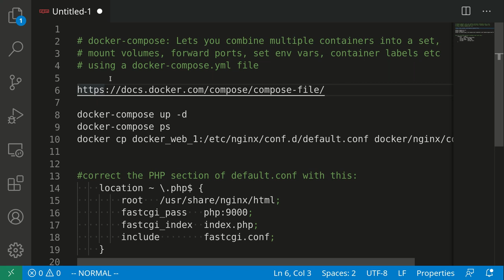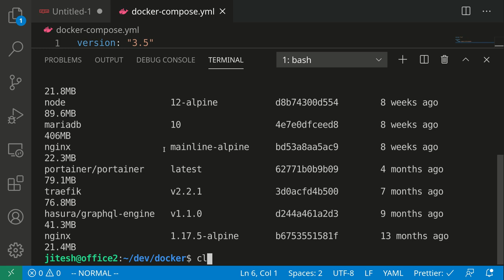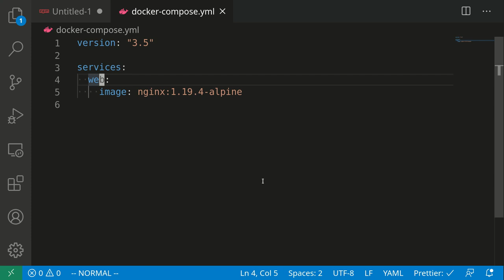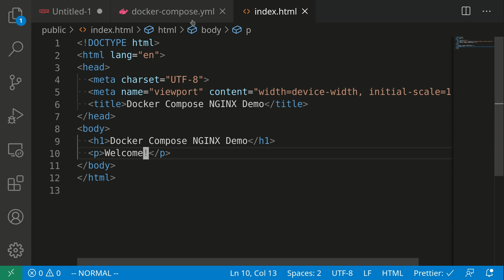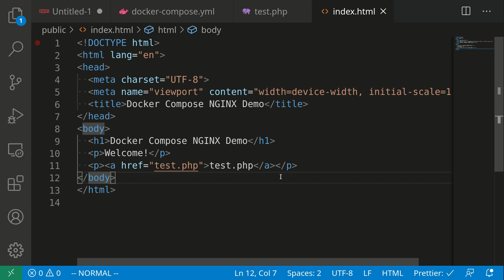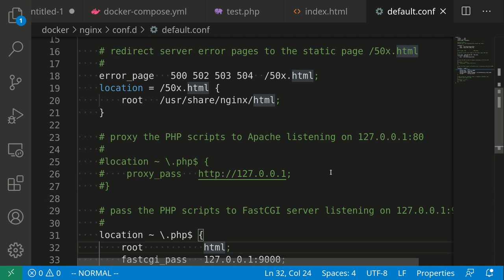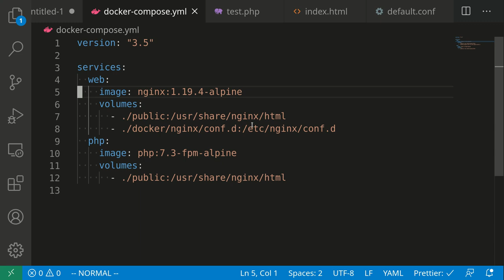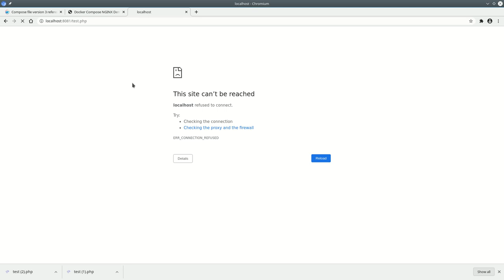docker-compose intro tutorial: full application stacks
docker-compose: A great devops tool. Lets you combine multiple containers into a set, mount volumes, forward ports, set env vars, container labels and much more using a docker-compose.yml file.

docker-compose ps
docker cp docker_web_1:/etc/nginx/conf.d/default.conf docker/nginx/conf.d

correct the PHP section of default.conf with this
    location ~ \.php$ {
        root   /usr/share/nginx/html;
        fastcgi_pass   php:9000;
        fastcgi_index  index.php;
        include        fastcgi.conf;